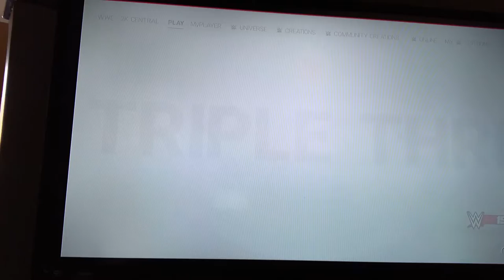KO vs Sami and Roman vs Edge vs Bryan